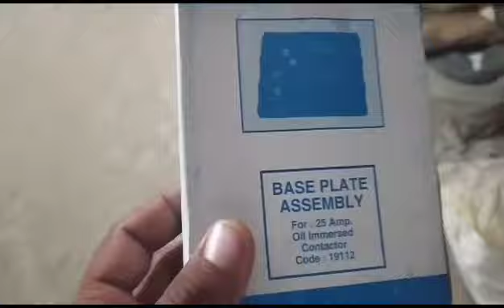Base plat For Starter | All electric Tips